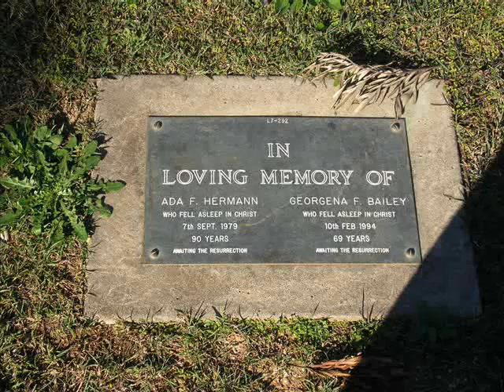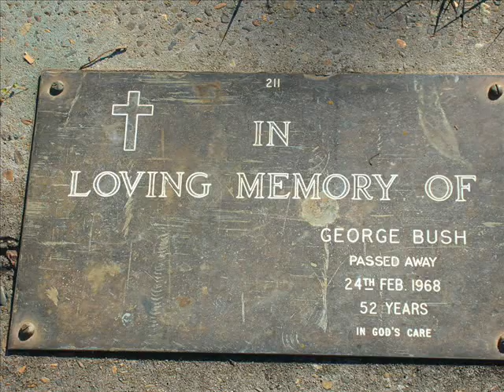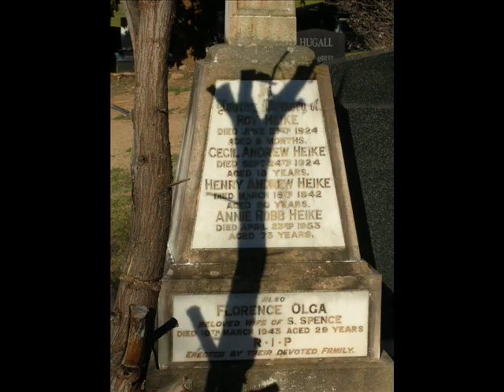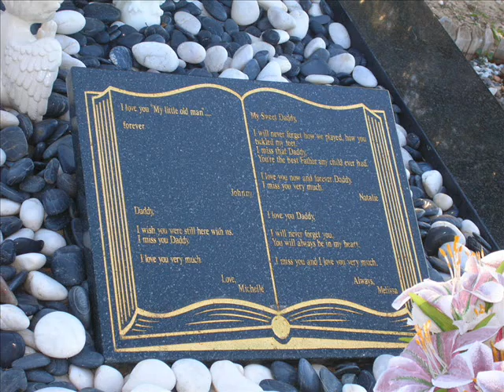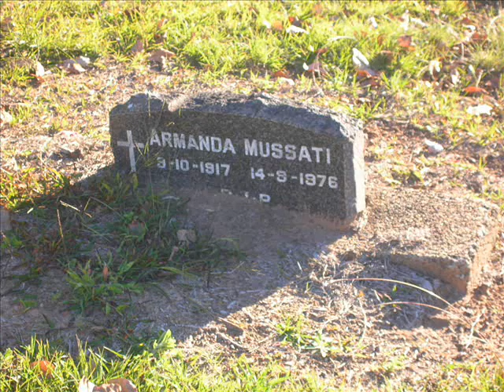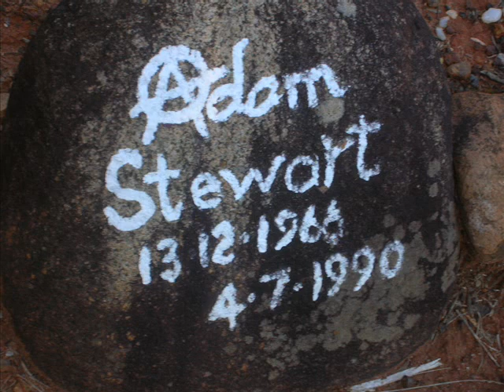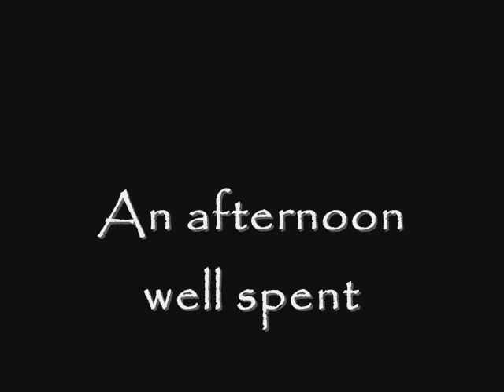Mt Gravatt Cemetery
Part 2 of the day out